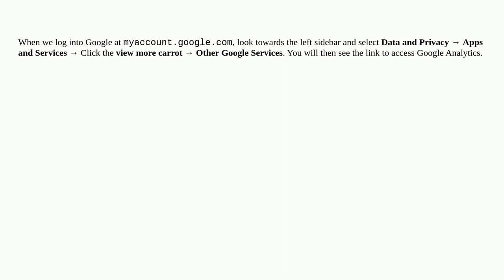Google Analytics - Direct link to Google Analytics from my Google Account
A special thanks goes out to the community

  google-analytics google